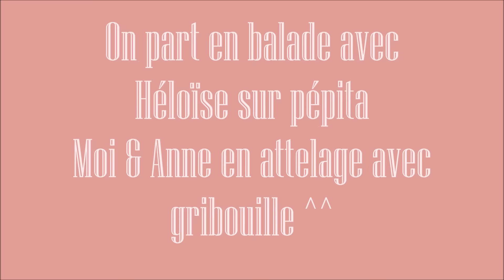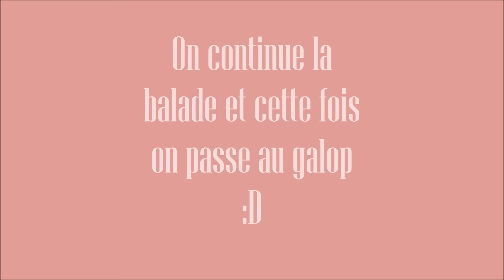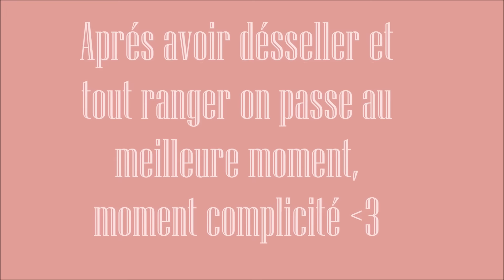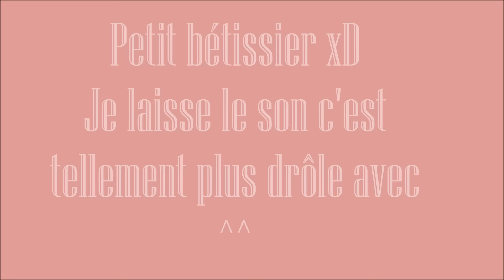Rencontre avec Anne de " Ânes & victoires "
Descend

Saluuut :D

Voici une nouvelle vidéo :D

- Twitter : @luluvlog ( chaîne beauté + Chaîne équitation )
- Ask : @luluytb ( chaîne beauté + Chaîne équitation )
- Instagram : Lulu.ytb ( chaîne beauté + Chaîne équitation )

N'hésité pas a nous ajoutée :)

Infos :
Prénom : ludivine
Âge : 21 ans
Localité : Picardie (oise)
Propriétaire d'un cheval : Oui